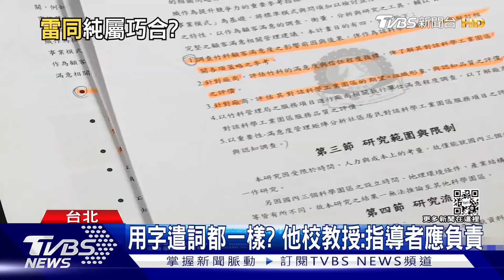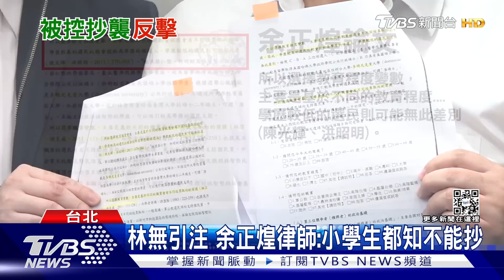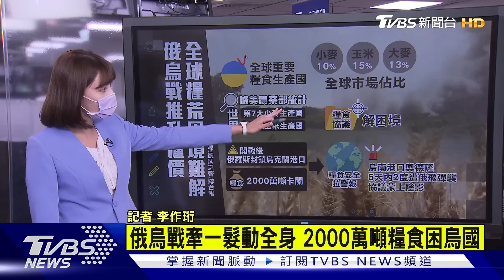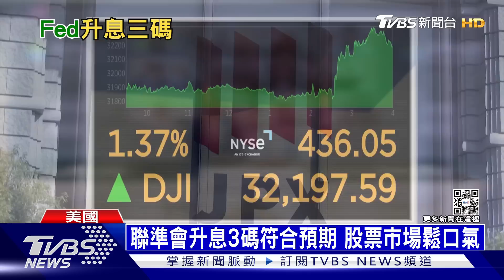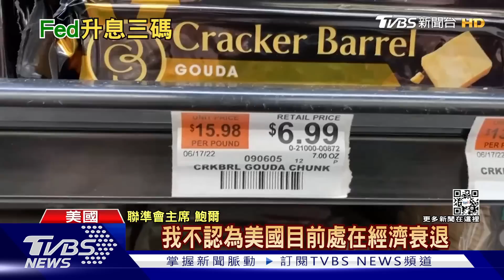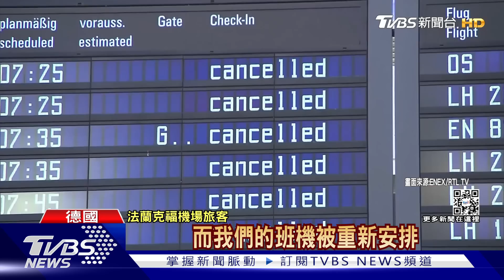雷根號打擊群「回馬槍」入南海 共機「殲-35」照片公布 | 十點不一樣 20220728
習拜或通話前夕＋佩洛西傳擬訪台，中國「南海戰略態勢感知計畫」（SCSPI）在微博及Twitter發文稱，美國航空母艦列根號（USS Ronald Reagan CVN-76）及其打擊群、包括導彈驅逐艦希金斯號（USS Higgins DDG 76）和導彈巡洋艦安提頓號（USS Antietam USS CG 54）等船艦25日結束新加坡訪問後竟「朝東北方向南海進發」，在26日晚上駛入南海的航道。美國The Drive網站「戰區」欄目7月23日公開共軍新型艦載機「殲-35」首張高清照片，稱這架飛機「光潔得令人難以置信」，把可能不利於其雷達隱型的元素都處理了。詳細內容請鎖定TVBS新聞台。
拜登 習近平 SCSPI 希金斯號 殲-35